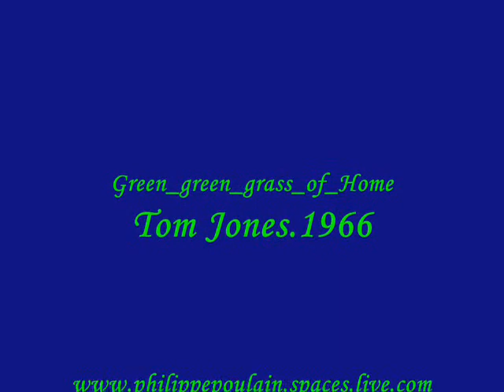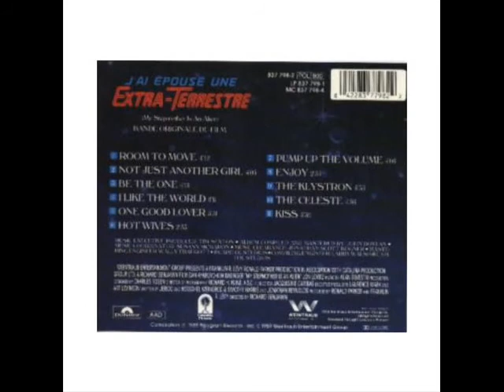Green_green_grass_of_Home